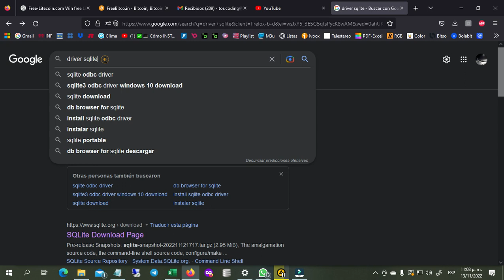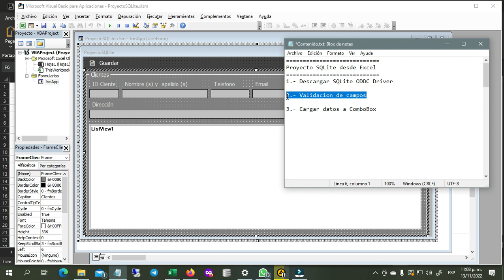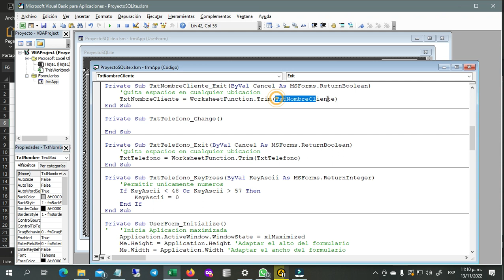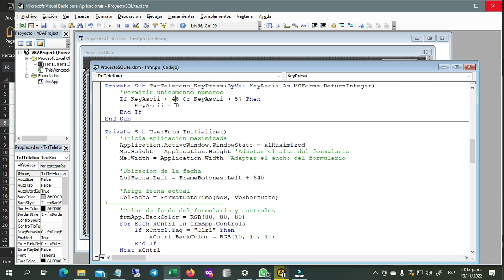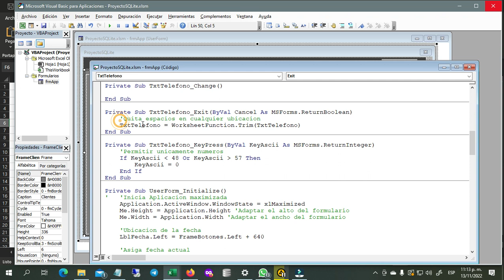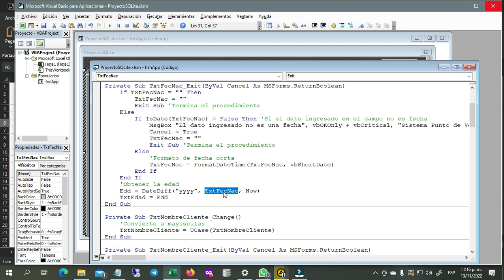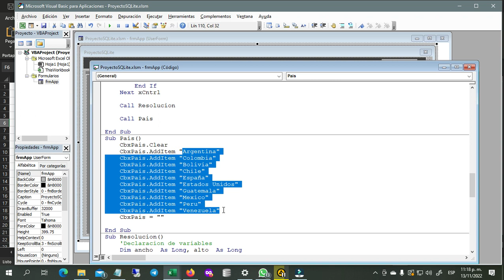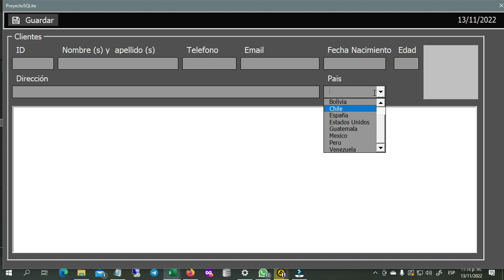2️⃣2️⃣➖✅VALIDACION DE CAMPOS EN FORMULARIO ▶️ EXCEL - VBA (VISUAL BASIC PARA APLICACIONES)🔶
🔹1️⃣➖Descargar SQLite ODBC Driver
🔹2️⃣➖Validación de campos
🔹3️⃣➖Cargar datos a ComboBox